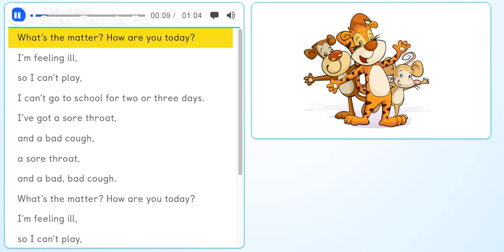PB pg. 54 - Activity 6 - Sing: "I´m feeling ill".